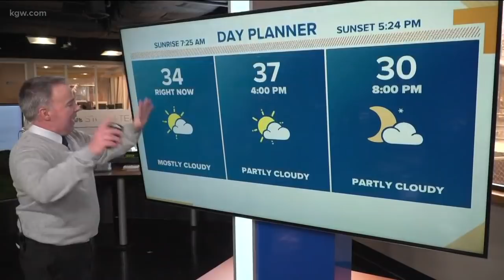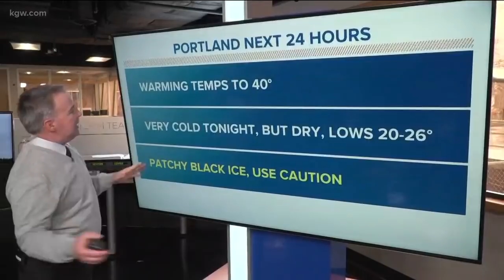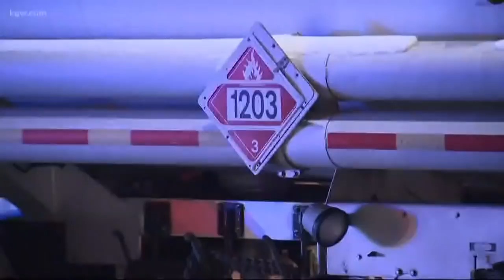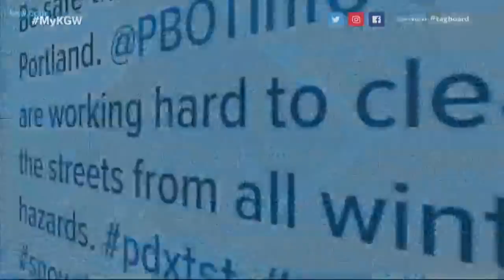Top Stories Noon: 2-5-19